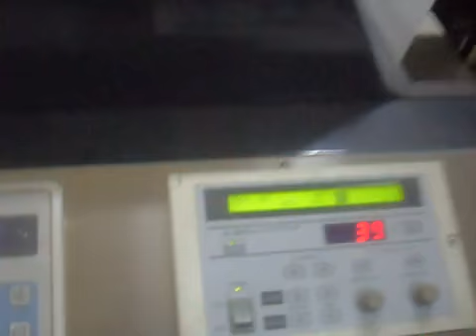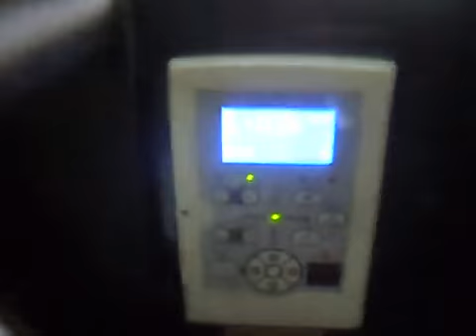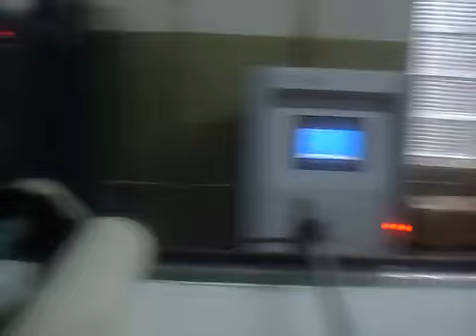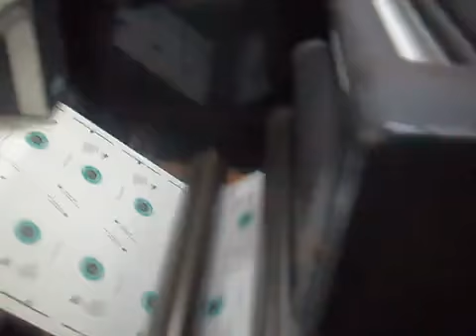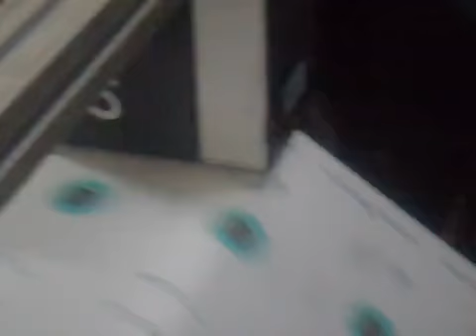YC520RY printing machine for paper cup